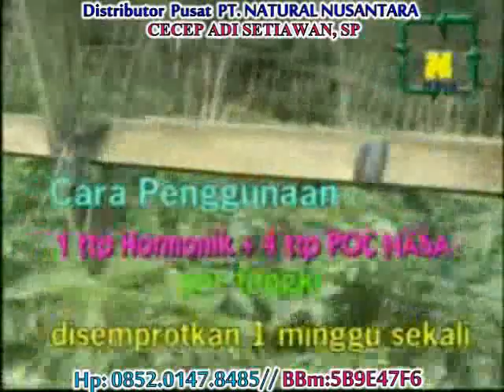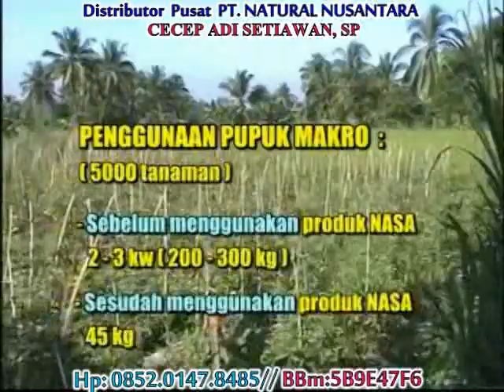TEKNIS BUDIDAYA HORTIKULTURA TOMAT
Tomat adalah komoditas hortikultura yang penting, tetapi produksinya baik kuantitas dan kualitas masih rendah. Hal ini disebabkan antara lain tanah yang keras, miskin unsur hara mikro serta hormon, pemupukan tidak berimbang, serangan hama dan penyakit, pengaruh cuaca dan iklim, serta teknis budidaya petani
PT. Natural Nusantara berupaya membantu petani dalam peningkatan produksi secara Kuantitas dan Kualitas dengan tetap memelihara Kelestarian lingkungan (Aspek K-3), agar petani dapat berkompetisi di era perdagangan bebas.

Penyiapan Lahan
- Pilih lahan gembur dan subur yang sebelumnya tidak ditanami tomat, cabai, terong, tembakau dan kentang .
- Untuk mengurangi nematoda dalam tanah genangilah tanah dengan air selama dua minggu
- Bila pH rendah berikanlah kapur dolomite 150 kg/1000 m2 dan disebar serta diaduk rata pada umur 2-3 minggu sebelum tanam
- Buatlah bedengan selebar 120-160 cm untuk barisan ganda dan 40-50 cm untuk barisan tunggal
- Buatlah parit selebar 20-30 cm diantara bedengan dengan kedalaman 30 cm untuk pembuangan air.
- Berikan pupuk dasar 4 kg Urea /ZA + 7,5 kg TSP + 4 kg KCl per 1000 m2 diatas bedengan, aduk dan ratakan dengan tanah
- Atau jika pakai Pupuk Majemuk NPK (15-15-15) dosis ± 20 kg / 1000 m2 dicampur rata dengan tanah di atas bedengan.
- Siramkan pupuk POC NASA yang telah dicampur air secara merata diatas bedengan dosis 1-2 botol/1000 m2. Hasil akan lebih bagus jika diganti SUPER NASA (dosis ± 1-2 botol/1000 m2 ) dengan cara :
- alternatif 1 : 1 botol SUPER NASA diencerkan dalam 3 liter air dijadikan larutan induk. Kemudian setiap 50 lt air diberi 200 cc larutan induk tadi untuk menyiram bedengan.
- alternatif 2 : setiap 1 gembor volume 10 lt diberi 1 sendok peres makan SUPER NASA untuk menyiram + 10 meter bedengan
- Sebarkan Natural GLIO 1-2 sachet yang telah dicampur pupuk kandang (+ 1 minggu) merata di atas bedengan pada sore hari
- Jika pakai Mulsa plastik, tutup bedengan pada siang hari
- Biarkan selama 5-7 hari sebelum tanam
- Buat lubang tanam dengan jarak 60 x 80 cm atau 60 x 50 cm di atas bedengan, diameter 7-8 cm sedalam 15 cm

Distributor Tunggal NASA YOGYAKARTA ; CECEP ADI SETIAWAN, SP (N-403611)
HOTLINE.
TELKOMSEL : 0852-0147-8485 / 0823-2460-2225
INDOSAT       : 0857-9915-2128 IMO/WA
Bbm.               : D7EF48B7